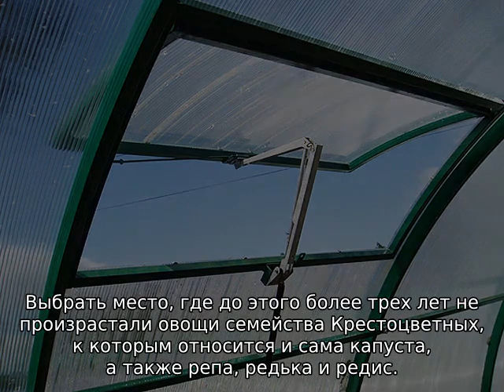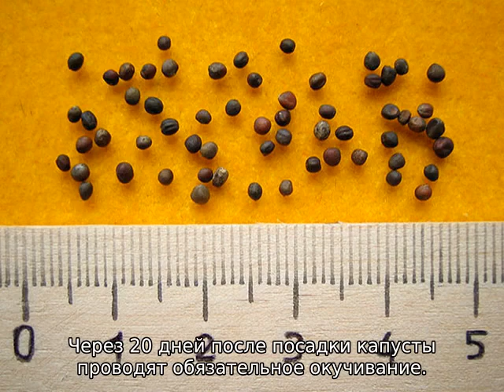Посадка капусты в открытый грунт рассадой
Посадка капусты в открытый грунт рассадой. Правила высадки в домашних условиях. Узнать, как сажать цветную и белокочанную капусту. Расстояние между рассадой при посадке. Сроки, температура для высадки в грунт. Советы и рекомендации.